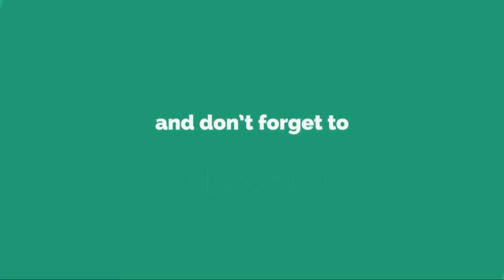Hacker Vs Hacker ll Pubg Mobile ll ShreeMan LegenD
hey guys want more highlights  ?

TWEETER - shreemanlegend

PC specification: Processor : Intel Core i7 7700K Stock speed 3.33 GHZ Motherboard : MSI H110 pro - Vh plus Graphic Card : Geforce rtx 2070  8 gb Dual-Fan OC Edition RAM : HyperX 16 GB DDR4 Monitor : BENQ ZOWIE RL 2455 , dell 15" inch Mouse & Keyboard : Local company hai bhai ( 200 rs me dono ) Mic & Headphones : hp headphones , Wright WR 800 condenser mic